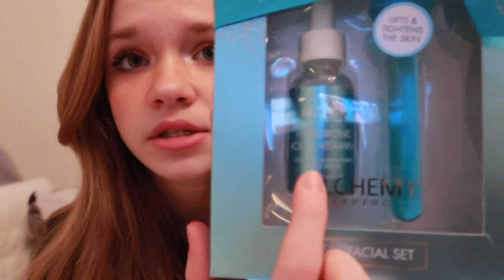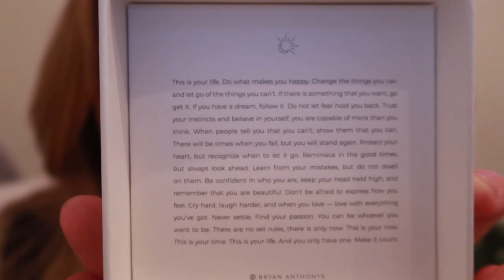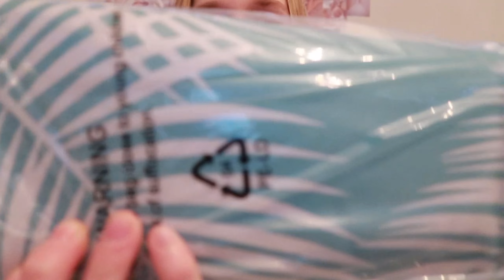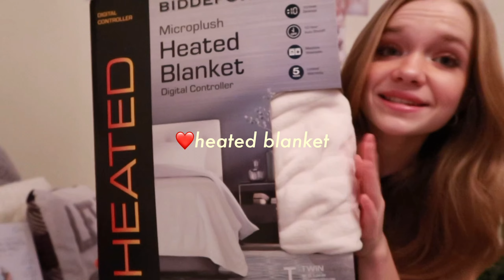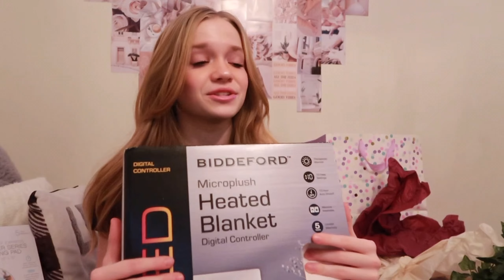WHAT I GOT FOR MY 15TH BIRTHDAY!! | even tho my birthday was in november 😅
hey everyone, it’s me sadie welcome to a new video! i hope you enjoy todays video! make sure to watch in the fullest quality!

♡︎ FAQ ♡︎
𝑟𝑒𝑙𝑖𝑔𝑖𝑜𝑛? ➪ christian ✞

♡︎ SUB COUNT ♡︎
➪ 1.02k 𝑡𝑦𝑠𝑚!! 𝑖 𝑙𝑜𝑣𝑒 𝑒𝑎𝑐ℎ 𝑎𝑛𝑑 𝑒𝑣𝑒𝑟𝑦 𝑜𝑛𝑒 𝑜𝑓 𝑦𝑜𝑢 𝑔𝑢𝑦𝑠!!

𝑠𝑡𝑎𝑦 𝑝𝑜𝑠𝑖𝑡𝑖𝑣𝑒 𝑎𝑛𝑑 𝑏𝑒 𝑦𝑜𝑢𝑟𝑠𝑒𝑙𝑓, 𝑙𝑜𝑣𝑒 𝑦𝑜𝑢!
-𝑠𝑎𝑑𝑖𝑒